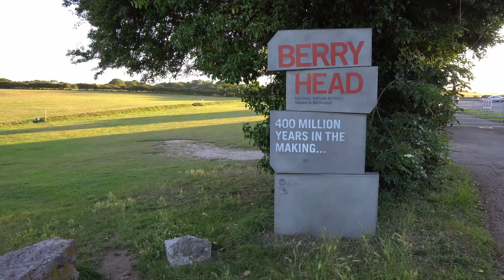Berry Head Sunrise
In this video, shot over the last 2 weeks I attempt long exposure photographs of the sunrise at Berry Head and try out the sony 70 to 350mm G lens. Although the weather was changable I did manage to get some average photos of the Fulmars and Goldfinches.